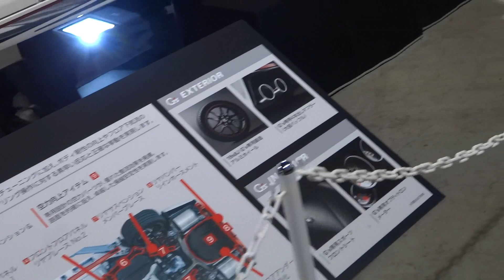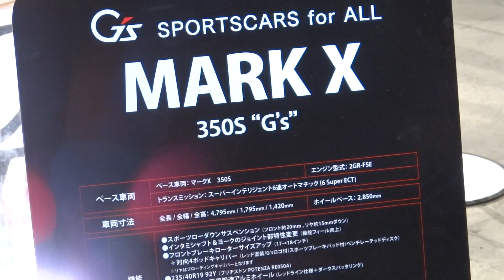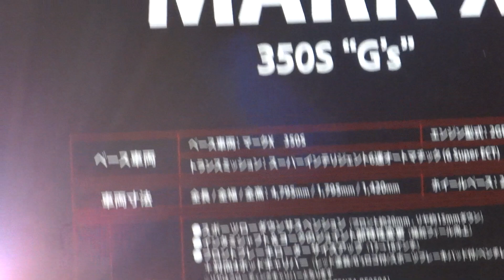TOYOTA ＭＡＲＫ Ｘ ３５０Ｓ Gs トヨタ マークX 350S Gs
2014 トヨタビッグエアー展示車